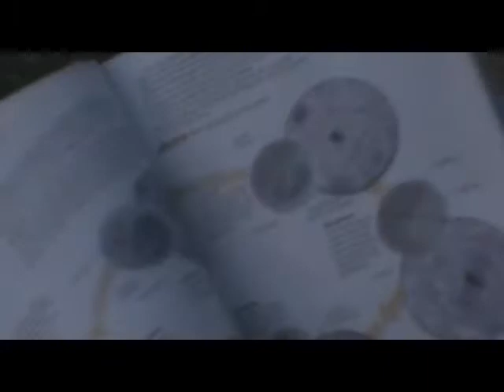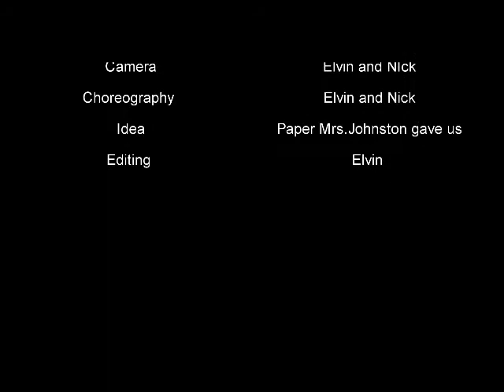Sexy Can I Rap!!! Cell Divison.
Rap about cell division that we did for Biology Class

Lyrics
Cell Division! Yeah it's Mitosis Yeah Yeah, Homie Wanna know it?
Six steps to it, just follow along
Girl how you split it got a nerd like Eurekahh!
It's a six step moment, I'll show you how it's done girl
Homie wanna know it? Cell Division!  (in the corvette)

Interpha-ase, starts with cell growth
Then the centrioles copied
Getting ready for mitosis
DNA is copied to, there are three phases to it
Then we chill for a second G1, S, G2 baby

[Chorus]
Girls how you split it got a nerd like eurekahh!
Homie wanna know it? Cell Division!

What up lil' homie next is propha-ase
Spindle Formin, Chromatin condensing (ay)
Gotta love it, your startin to divide
The girls go ohhh when your envelope starts to die
Cells can't be beat, startin to multiply
This is the longest phase of the process alrighi
That's right, the coils start to tighten
Next is metaphase she ain't missing this.

Metapha-ase! The Chromosomes start to flow
Spindle starts to connect to the centromere yo yo
Startin to divide, we're getting closer yo
Let me get a camera, cause this won't last long baby
(oh, ohh, ohh) Now go shawty, go shawty
Baby when I multiply it's like
Baby I don't know how you divide, but shawty all I wannna know is
Cell Division!

Anapha- ase! The third step to it
The spindle starts to pull
It's tearin me apart
Sister chromatids start to split
And then you keep moving on
Until you almost apart
Baby now there in two groups
Cell Division!

The next phase is telophase, were almost there my friend
This ain't that hard, and we're closing in to the end.
The chromosomes split and now there far apart
Nuclear envelope forms
(cell division)
Cell division split for you alright
Fresh out of Mitosis Yo
But we ain't done yet
And if you have time tonight girl
All you wanna know is Cell Division

CytoKinesis! Cell is split
You end up with two daughter cells
Getting ready to start over
Cytoplasm is split too, and that is the end of the phases
Then we chill for a second and get back at is some more